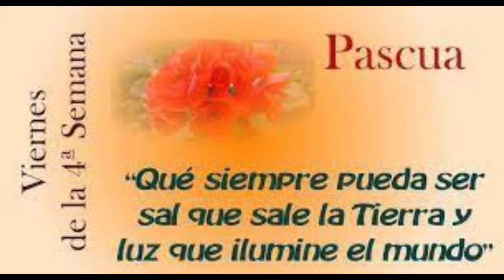LITURGIA DE LAS HORAS HORA SEXTA Maria Reina de la Paz Viernes 30 de abril de 2021